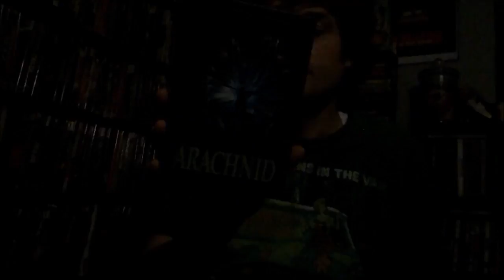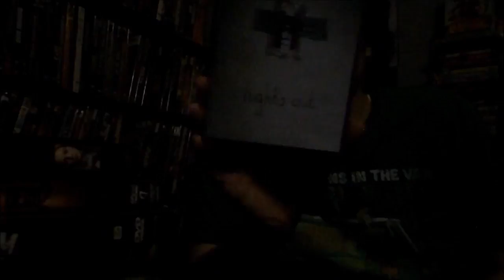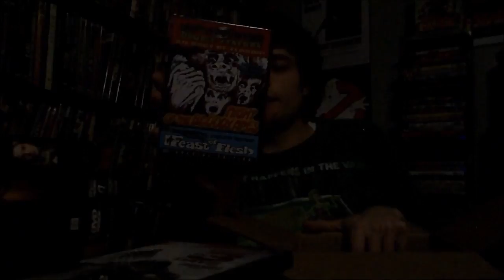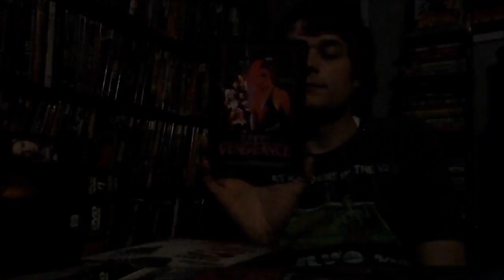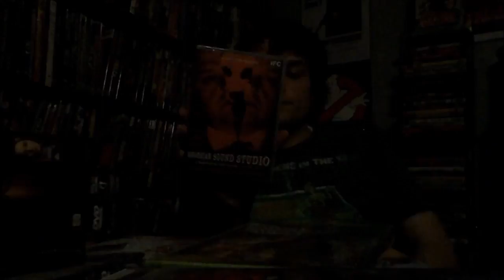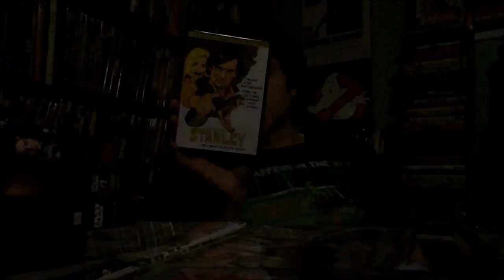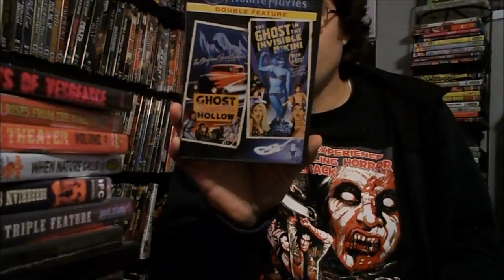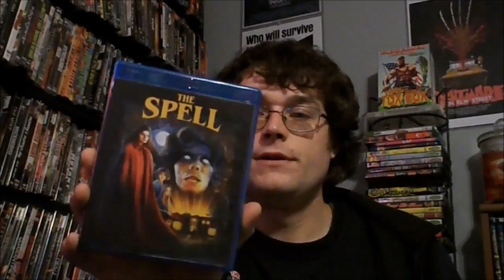Horror dvd/bluray update for September 2017 (largest ever!)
Whats up yall? Back at you again with a massive update, hopefully I wont have one this big again for awhile lol. Look for future announcements on upcoming videos or just check cinema attack facebook group :)